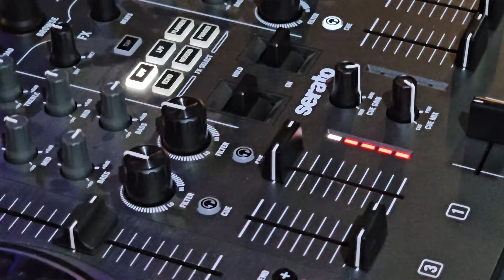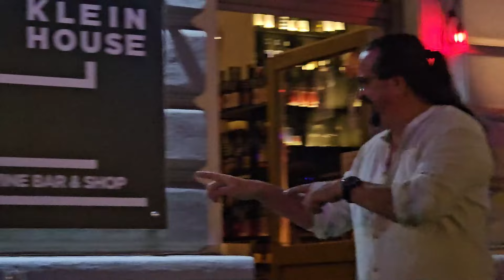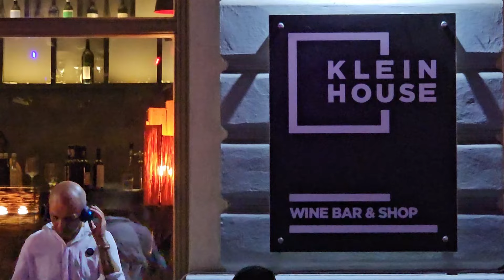DJ Novikov i Klein house saturday night